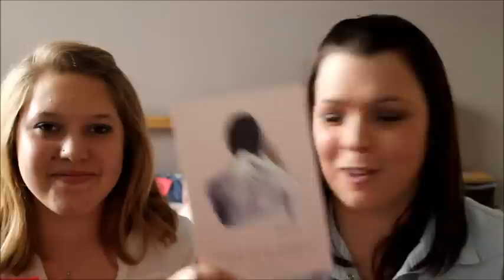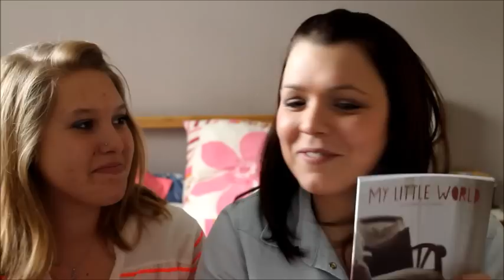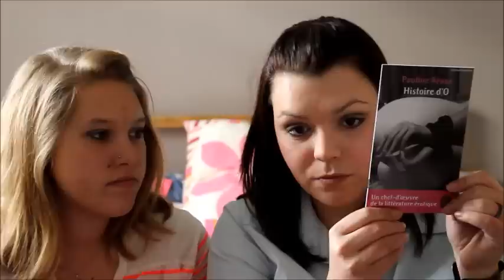Vidéo revue n°43 : My Little Coquine Box / Box Février 2013